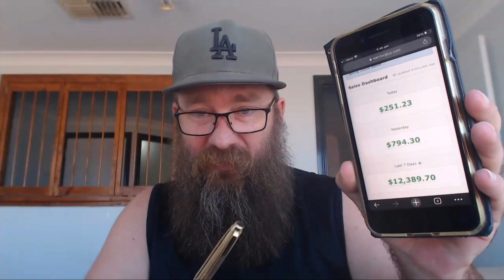Project 887 Review | Underground Job Replacing Income System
Project 887 - Welcome To My Comprehensive Review Of The Project 887 Software. Project 887 Is An Underground Job-Replacing Income System That Anyone (Even Newbies) Can Do. Brand New, Beginner-Friendly Method That Makes Us $384 Per Day Can Easily Be Replicated In Just 30 Minutes.

📗What Is Project 887 ?

📗Why We Absolutely Love This ?
It’s Completely Ethical And Legal.
This Is Actually Beginner-Friendly And Inside We’ll Take You By The Hand And Show You Everything You Need To Get Going With This Today
This Isn’t Just An Idea We Had… This Is Proven To Get Results And We’ve Been Using This To Bank $384+ Per Day In Our Spare Time
This Is A Complete Method That Shows Everything From Start To Finish With Nothing Left Out
We Don’t Just Teach You How We’re Making Consistent Money With This - We’re Including A Real Life Case Study So You Can Look Over Our Shoulders And Watch Us Get Results - Just Follow Along And You’ll Be Well On Your Way.
Once We Get This Up-And-Running, The Results Just Keep Coming With Just A Few Minutes Per Day.
Finally, This Is Something Brand New That You’ve Never Seen Before
📗We’re Making Money In 3 Simple Steps:
✅Step #1

Activate The Profit Template

Get Things Setup By Following Our Proven Profit Template.

✅Step #2

Turn On The Traffic

Use Our Powerful Traffic Methods To Tap Into An Unlimited Supply Of Targeted Buyers.

✅Step #3

Get Paid $384+ Per Day

We Get Paid $384+ Per Day In Our Spare Time By Leveraging This Powerful, Never Seen Before Method.

📗Overview - Project887 Review
💹Creator: Vickybabe

💹Product: Project887

💹Launch Date:  2nd February -2024

💹Launch Time: 09:00 EST

💹Front-End Price: $12.95

💹Product Type: Software (Online)

💹Support: Effective Response

💹Recommended: Highly Recommended

💹Discount: YES

💹Bonus: Yes, Huge Bonuses

💹Refund: Yes, 60 Days Money-Back Guarantee

💹Skill Level Needed: All Levels